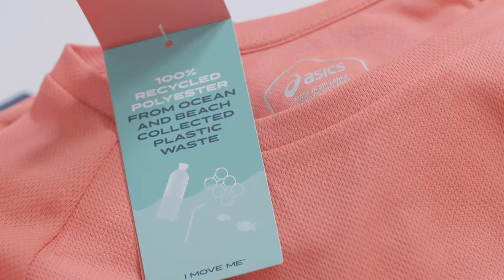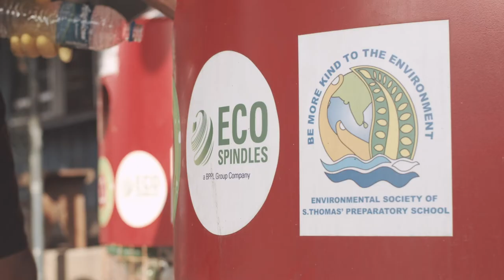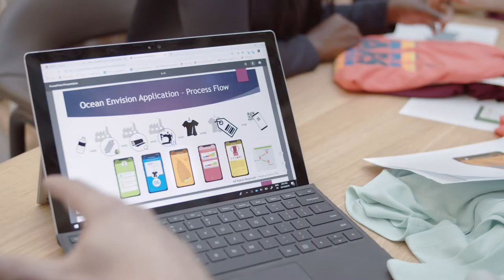Video de Asics para celebrar el dia de la tierre de este 2020 - HELLOLOVE ∙ ASICS x Hirdaramani ∙